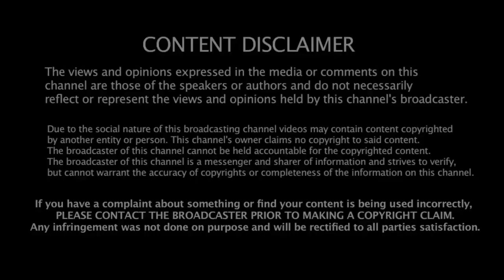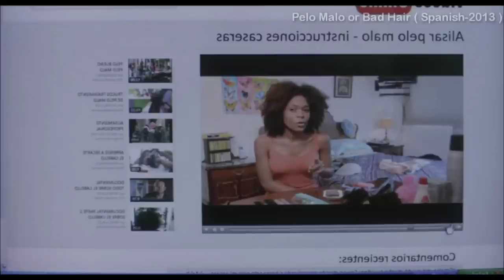மகன் முன்பு உடல் இன்பம் காணும் அம்மா Pelo Malo Movie Tamil Explanation Mr Storywood